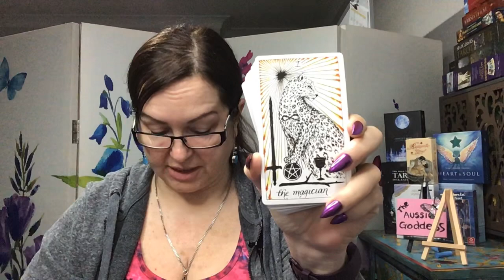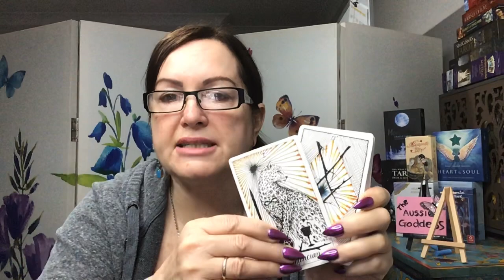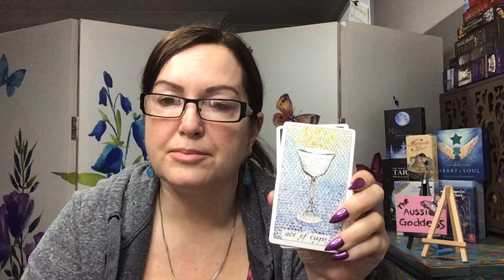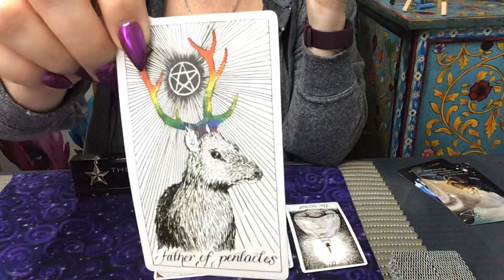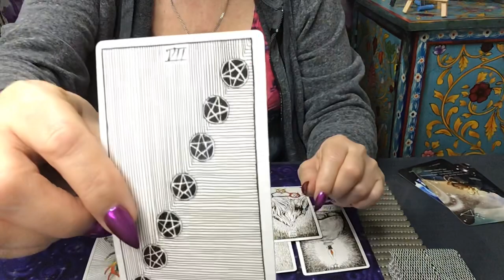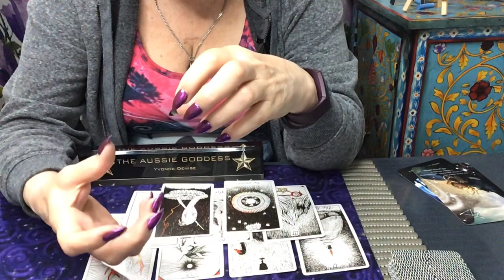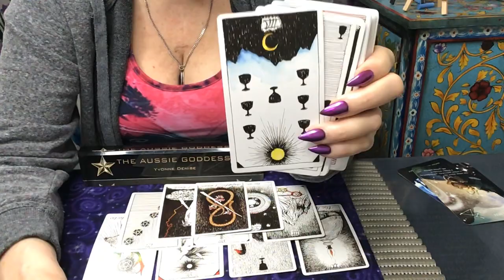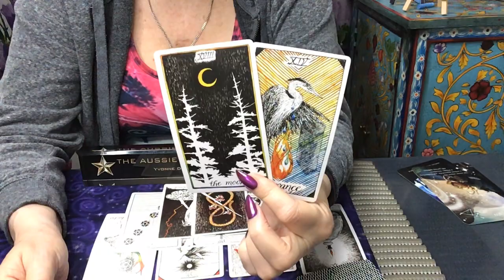Bonus Reading - Closing Out Past Karmic Cycles